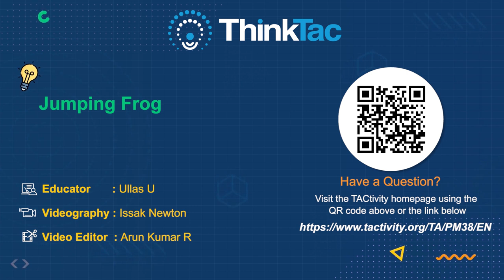Jumping Frog | DIY Science | TAC Video